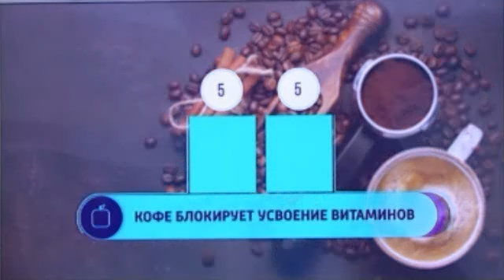О Самом Главном С Др. Мясниковым 17.10.2023 ч.1